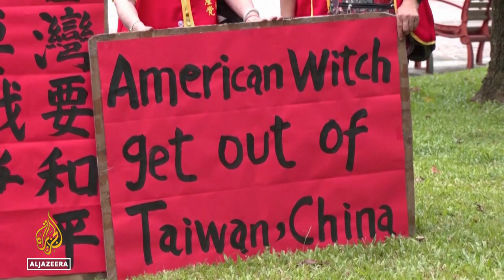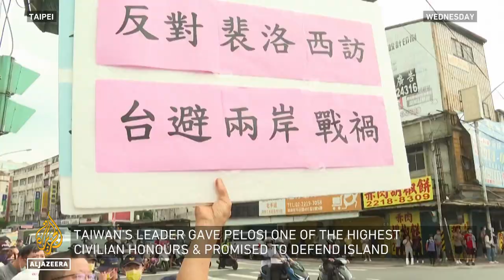What's the fallout from Nancy Pelosi's visit to Taiwan? | Inside Story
U.S. House Speaker Nancy Pelosi has ended her controversial tour of Taiwan.

Despite warnings from China, the most senior American politician to visit in 25 years pledged an 'iron-clad' commitment to the self-ruled Island's democracy.

Beijing is responding with live-fire military drills and import bans.

So how will Taipei and Washington deal with the consequences?

Presenter: Kim Vinnell

Guests:

Vincent Chao - Former Director of the Political Division, Taipei Economic and Cultural Representative Office in the United States.

June Teufel Dreyer - Professor of Political Science, University of Miami.

Henry Huiyao Wang- Founder and President, Center for China and Globalization.